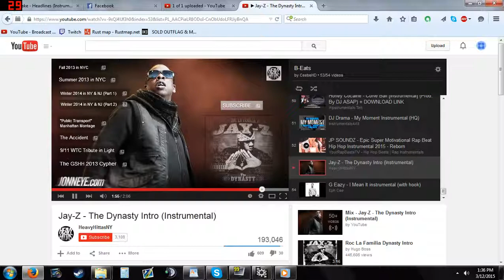Dynasty Intro 32 - Chris B. CREAM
Jay-Z; the Dynasty Instrumental.